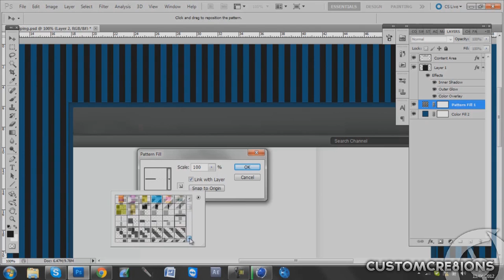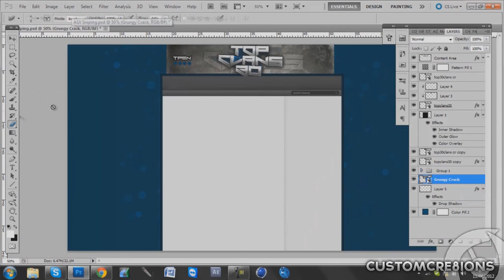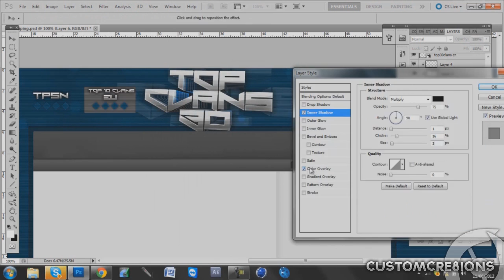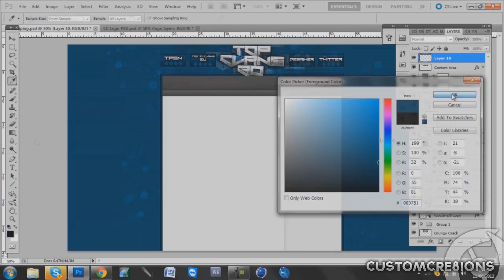CustomCre8ions | Speed Art #8 - TopClans30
Alright guys, a new BG here for TP30! hope you all enjoy!

Cheers